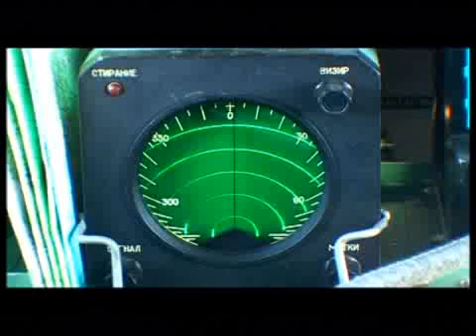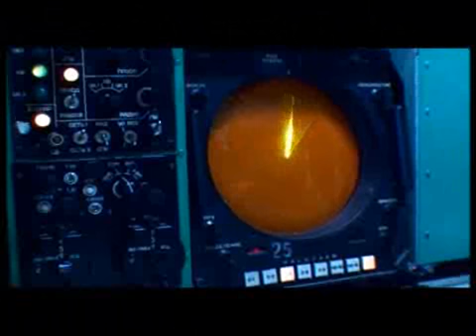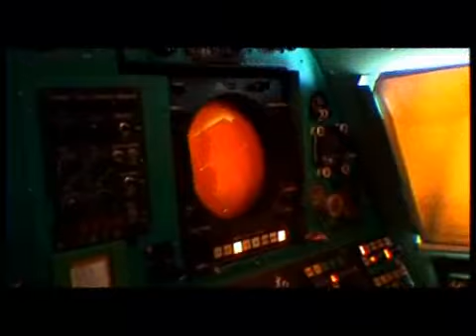Tu-95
Tu-95 bomber